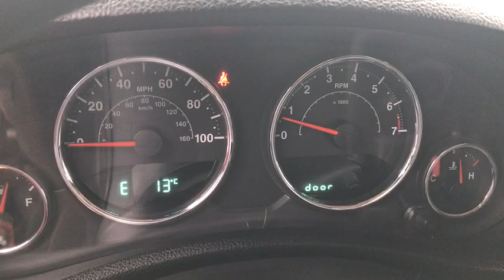2012 Jeep Wrangler Schaumburg, Arlington Heights, Hoffman Estates, Des Plaines, Palatine, IL 15764P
Crush Clearcoat U 2012 Jeep Wrangler available in Schaumburg, Illinois at Schaumburg Honda. Servicing the Arlington Heights, Hoffman Estates, Des Plaines, Palatine, IL area.

Schaumburg Honda
750 E Golf Rd

Recent Arrival! CARFAX One-Owner. 2012 Jeep 4WD Wrangler Sport Crush 6-Speed Manual Clean CARFAX. Odometer is 24199 miles below market average!